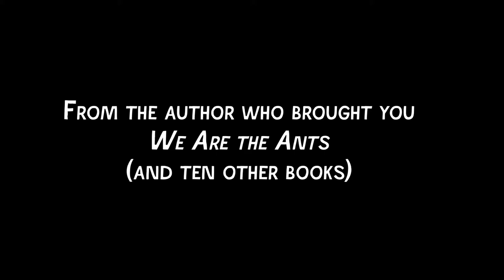A Complicated Love Story Set in Space Cover Reveal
An animated cover reveal for my Spring 2021 book A Complicated LOve Story Set in Space.

Animation, models, and music by me, cover design by Sarah Creech.